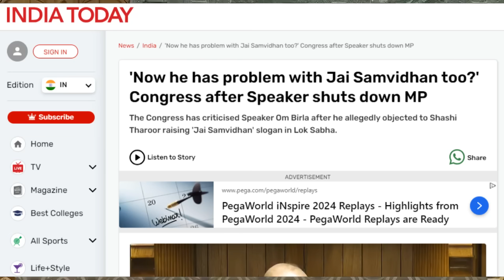வைரலாகும் வீடியோ நீ உக்காரு எனக்கு தெரியும்... விண்ணை முட்டிய சத்தம் நாடாளுமன்றத்தில் பரபரப்பு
congress MP rahul gandh and other india alliance MPs rise Jai Samvidhan slogan in  parliament பாராளுமன்றம் ராகுல் காந்தி நாடாளுமன்றம்